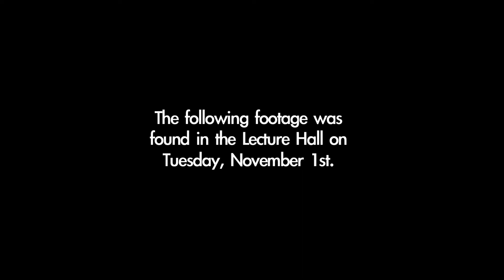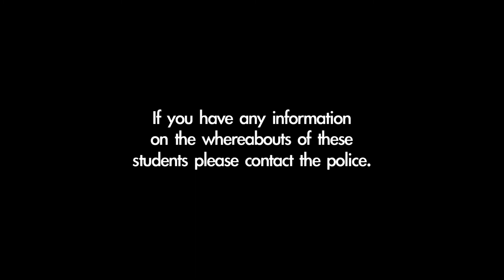Haunted Hills | The Lecture Hall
A group of high school students spend Halloween night in the infamously haunted FHHS Lecture Hall. Investigators later found two cameras on the roof that documented what had happened that night. The s